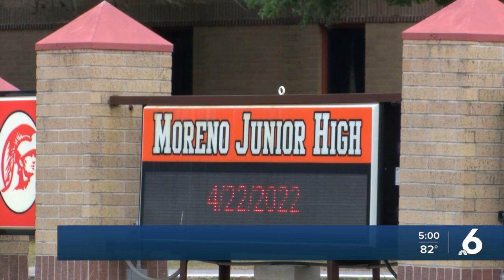Moreno Junior High student found with a gun on campus